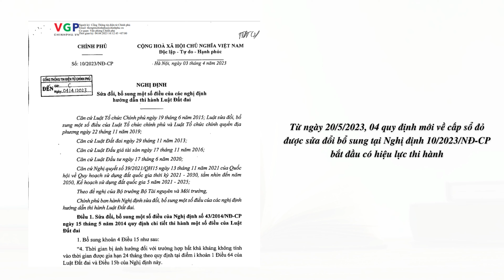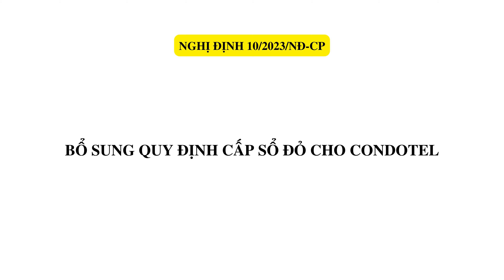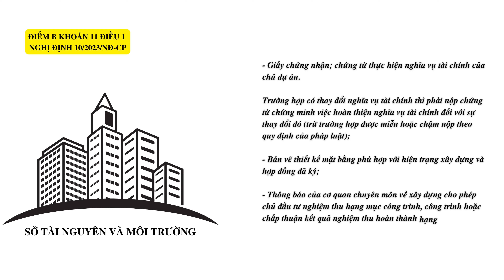04 quy định mới về cấp sổ đỏ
Từ ngày 20/5/2023, 04 quy định mới về cấp sổ đỏ được sửa đổi bổ sung tại Nghị định 10/2023/NĐ-CP bắt đầu có hiệu lực thi hành.